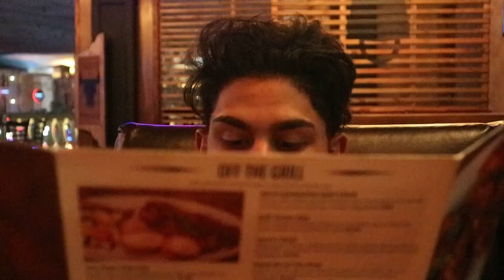DOING YOUR DARES | JUMPING INTO MALL FOUNTAINS..... VLOG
:jaden.d.23
                        : aviwe.stingeybeast7